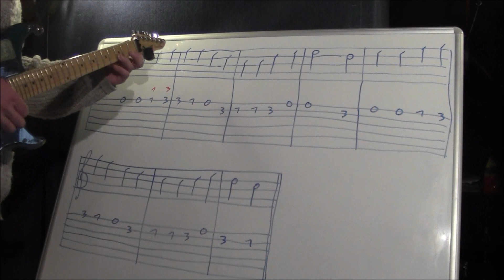Comment jouer l'hymne à la joie à la guitare ; très facile.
Apprenez à jouer à la guitare l'hymne à la joie, extrait de la 9ème symphonie de Beethoven.
Pour grand débutant.
Jouer les notes dans l'ordre indiqué.